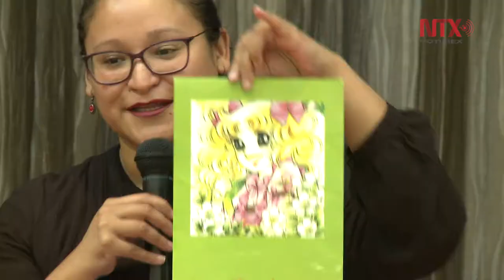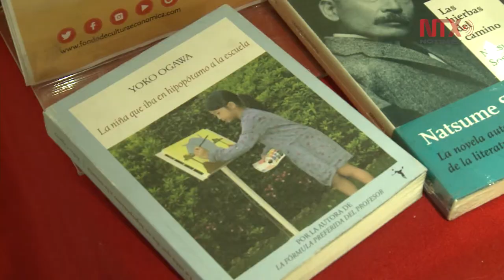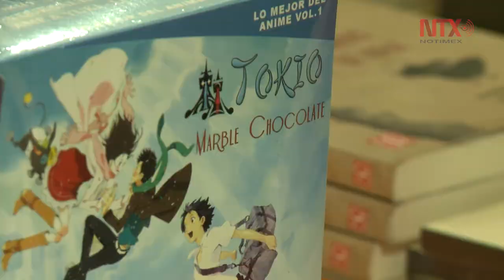Ministro Toru Shimizu celebra origen compartido entre Japón y México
El diplomático participó en la celebración por los 130 años de relaciones diplomáticas entre ambas naciones